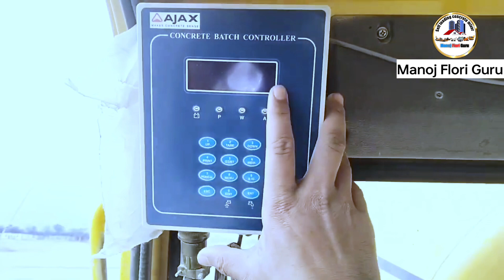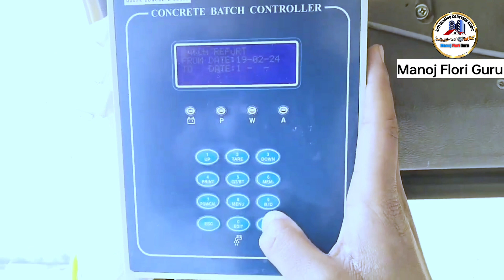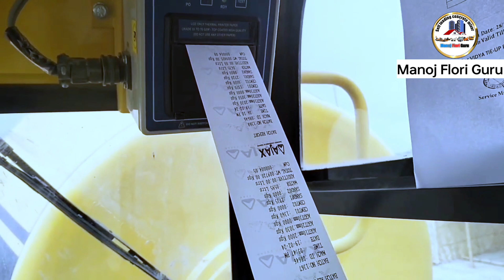Purani Batch Report 2024📜 Ajax Argo 4300 पुरानी पर्ची कैसे निकाले